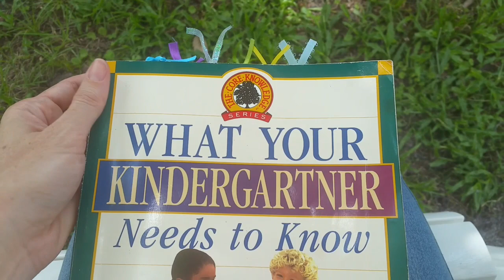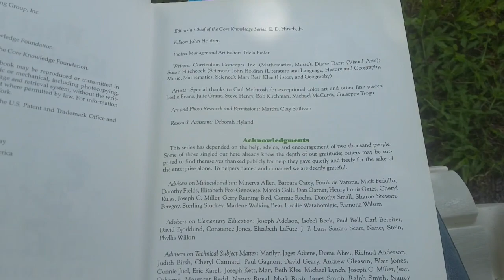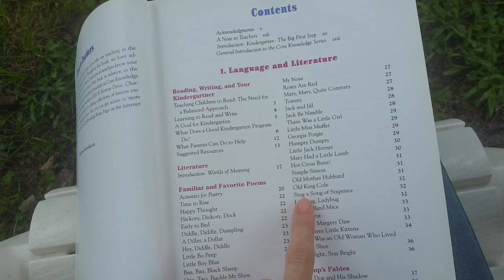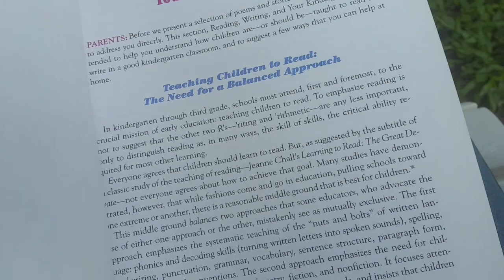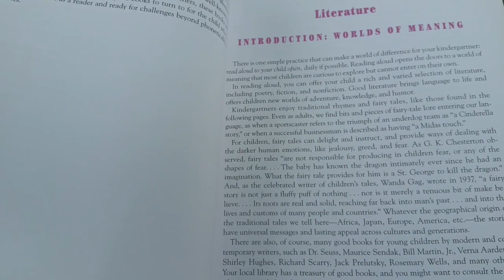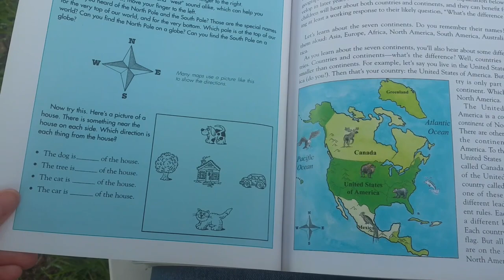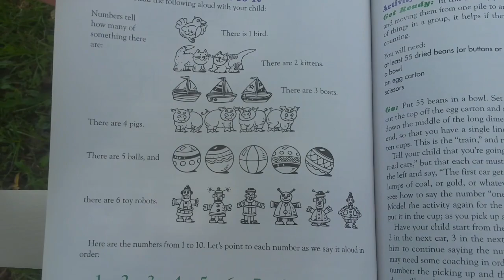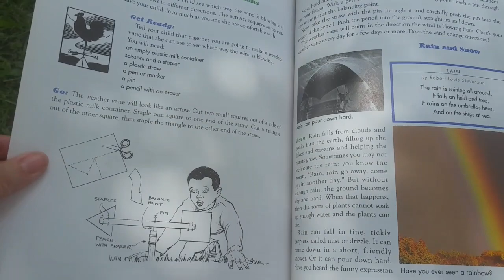🌻 CURRICULUM REVIEW || What Your Kindergartener Needs to Know 🌻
Let's take an indepth look inside this helpful resource. Rather than being an instructional "How to" book, I found it to be full of illustrated poems, fairy tales & fables perfect for reading aloud to your child. There is also a wonderful section on Geography & U.S. History. Not to mention simple activities for teaching Math and Earth Science. Check it out from your local library or

Comment for replies.
Share & like for feels.

🌿 MORE Homeschool Crafts & Lessons on my blog!

🌝 Oh, hello! My name is Lady Flora, a nature loving Mama from the land of palmettos & plumerias. I make youtubes while raising a two year old and a five year old and living close to nature in sublime, subtropical Florida. Join me on my homeschool adventures, where I share my enthusiasm & curiosity for all things wild & free.